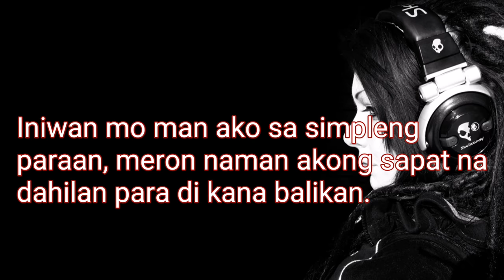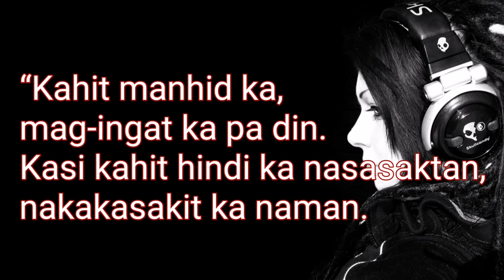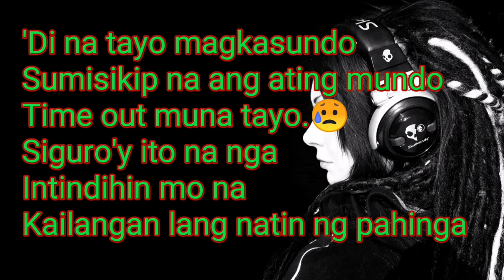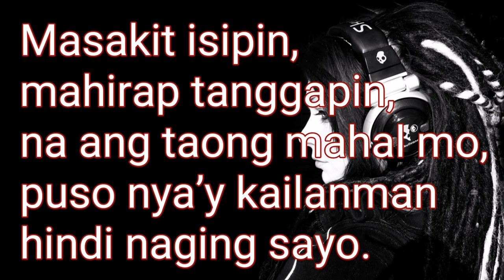Call Off (Lyrics) by Session Road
"Cool Off" lyrics by Session Road

Ayoko na munang makita ka
Ayoko na munang makasama ka
Gusto ko sanang mapag-isa

Di na yata tayo msaya
Di na yata kakayanin pa
Gusto ko munang mapag-isa

Siguro ito na nga
Intindihin mo na
Kailangan lng ntin ng pahinga

Palayain ang isa't isa
Kung tayo tayo talaga

Ayoko na munang lapitan ka
Ayoko na munang makausap ka

'Di na tayo magkasundo
Sumisikip na ang ating mundo
Time out muna tayo

Siguro'y ito na nga
Intindihin mo na
Kailangan lang natin ng pahinga